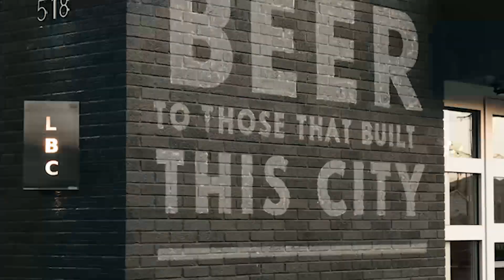Choose Lansing Top 10 Restaurants August 2024